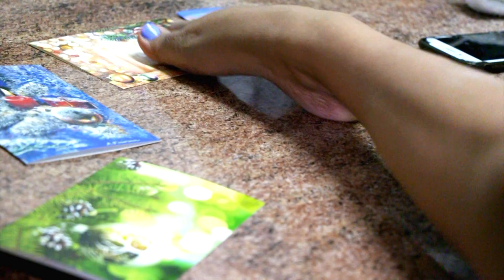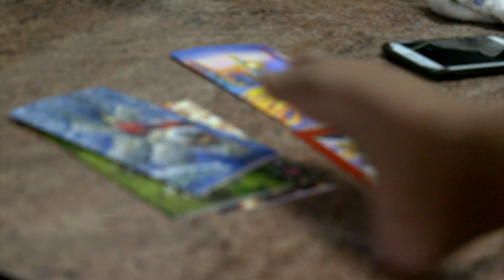Mostranos tu Arte ANTONELLA SEMAÁN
Una mujer que desde su nacimiento ha enfrentado el mundo sin manos y ha logrado transformar su vida a través de su pasión por el arte, ANTONELLA es pintora con el pie, gracias a su talento y creatividad, su obra ha recorrido el mundo.

Mostrános tu Arte ANTONELLA SEMAÁN